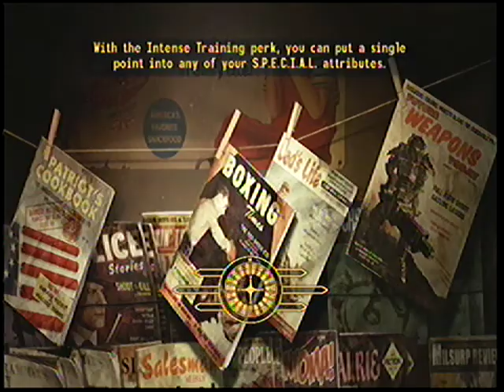Lets Play "Dead Money" Fallout New Vegas Max Difficulty Hardcore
SVCD 151728 1 Hardcore Max Difficulty Dead Money Intro Fallout New Vegas